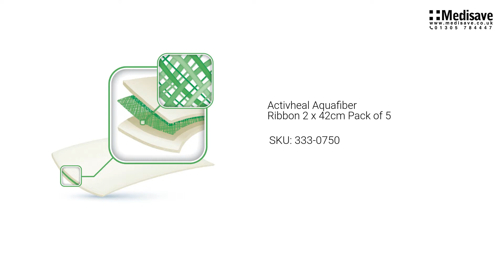Activheal Aquafiber Ribbon 2 x 42cm Pack of 5 333 0750